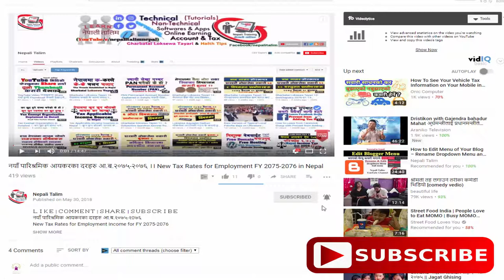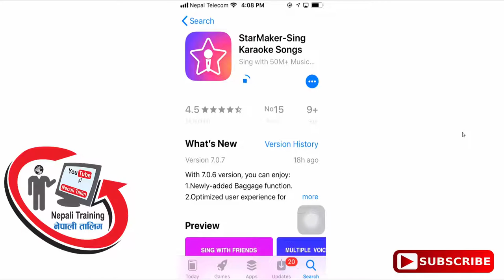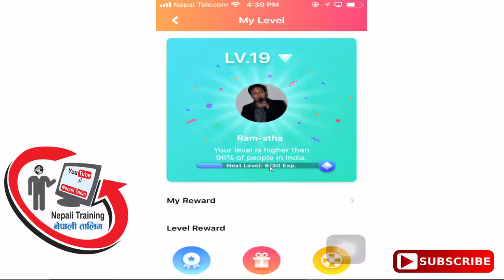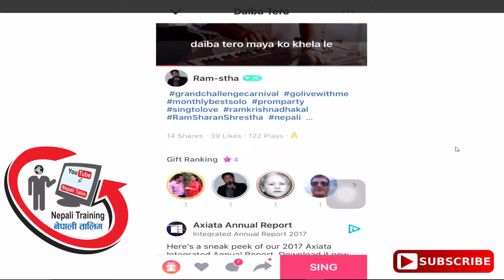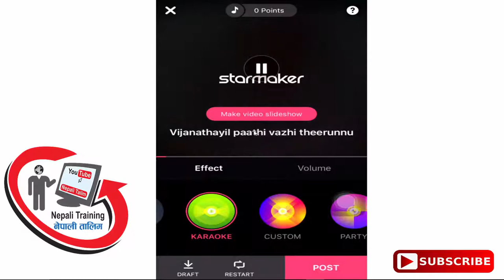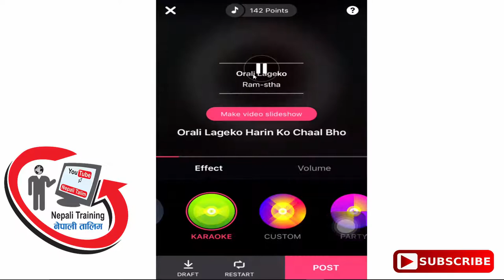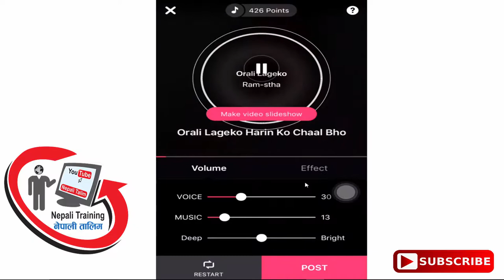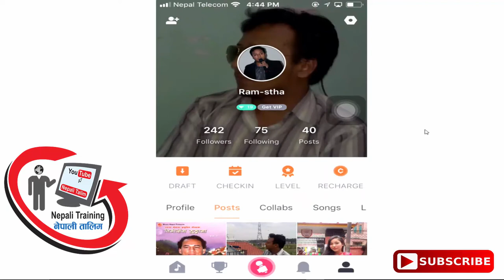निशुल्क नेपाली Cover Song कसरी गाउने ।। How to Sing Cover Song on Starmaker ।। Karaoke Music Tracks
How to Sing Nepali Cover Songs on StarMaker Free
Starmaker sing free karaoke songs in Nepali
आजको यस श्रृंखलामा स्टारमेकरमा कसरी निशुल्क फ्रिमा गीतहरु गाउन सकिन्छ चाहे हिन्दी चाहे नेपाली गीत होस धेरै गीतहरुको म्युजिक ट्रयाकहरु स्टारमेकर अ्यापमा निशुल्क गाउन सकिन्छ । हेरौं कसरी स्टारमेकरमा आफुलाई मन परेको गीतहरु गाउन मिल्छ त ।
What is StarMaker
StarMaker is the most popular Platform for all the music lovers all over the world. You can sing here for free, enjoy excellent live  streaming, communicate with friends and start your amazing music journey

This video guide you how to sing song on starmaker music tracks. Starmaker gives you a lot of karaoke songs and you can give your voice on song.  Sing Nepali Hindi English Karaoke Songs on Starmaker . Sing Nepali Hindi and English Cover Songs on Starmaker.